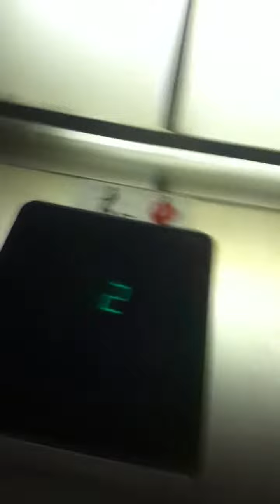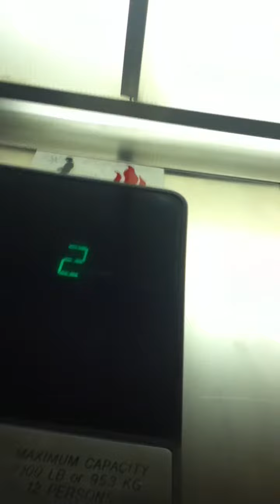Another Otis Elevator At Campion Center Kinney Center Merion PA With Jack